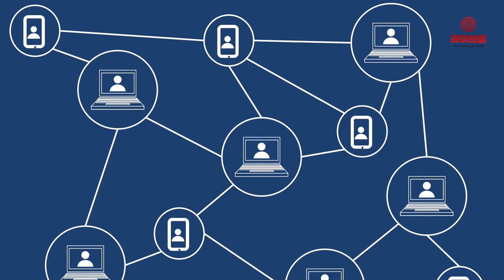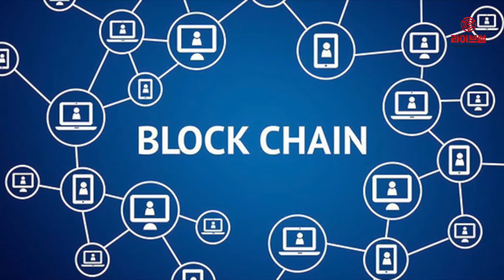[라이브썰] 제롬 파월 Fed 의장도 '리브라' 태클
제롬 파월 미국 연방준비제도(Fed) 의장이 페이스북 암호화폐 프로젝트 ‘리브라’에 제동을 걸고 나섰습니다. 자금 세탁 등 범죄 악용 소지에 대한 방지책이 불투명하다는 이유입니다. 미국 재무당국을 이끌고 있는 1인자의 공식적인 성명은 리브라 프로젝트에 큰 암초로 작용할 전망입니다.

로이터통신과 CNBC 등 미국 주요 매체들은 10일(현지시간) 파월 의장이 이러한 반응을 보였다고 전했습니다. 파월 의장은 하원 금융서비스위원회 청문회에 출석해 “페이스북의 리브라 도입은 심각한 우려들이 해소될 때까지 진전될 수 없다”며 “리브라는 사생활 보호와 돈 세탁, 소비자 보호, 금융 안정성 등 많은 우려를 낳고 있어 면밀한 검토가 반드시 이뤄져야 한다”고 말했습니다.

파월 의장은 특히 현재의 금융 시스템에 디지털 화폐 적용은 부적절하다는 의견을 전했습니다. 그러나 암호화폐 시장 전체의 부정이 아닌 페이스북과 같은 거대 플랫폼에서 적용될 리브라는 다른 차원이라는 해석입니다.

그는 “리브라는 우리의 규제 체계에 깔끔하게 들어맞지 않는다”며 “다만 페이스북이 시장에 큰 영향력을 줄 수 있는 규모를 갖추고 있는 만큼 금융혁신의 시도는 지지한다”고 말했습니다.

이어 “리브라 프로젝트를 검토할 워킹그룹을 조직했고 전 세계 중앙은행들과 협력하고 있다”며 “금융안정감독위원회(FSOC)의 검토 결과도 기다리고 있다”고 덧붙였습니다.

로이터는 파월 의장의 이러한 견해는 암호화폐가 마주하는 규제 장벽이 더욱 커지고 있음을 보여준다고 평가했습니다. 앞서 국제자금세탁방지기구(FATF)는 자금세탁과 같은 범죄 행각에 쓰이지 않도록 제도적 시스템적으로 충분한 방지책을 마련할 것을 주문했습니다. 현재로선 페이스북이 FATF의 권고안 이행이 가능할 것인지 의심스럽다는 반응입니다.

파월 의장의 의견에 따라 다음주 연달아 열리는 미국 상원 은행위원회·하원 금융서비스 청문회에서 페이스북은 공식 입장을 밝힐 예정입니다. 페이스북의 암호화폐 프로젝트를 총괄하는 데이비드 마커스는 청문회를 앞두고 규제 당국의 반응을 조사하는 중으로 알려졌습니다.